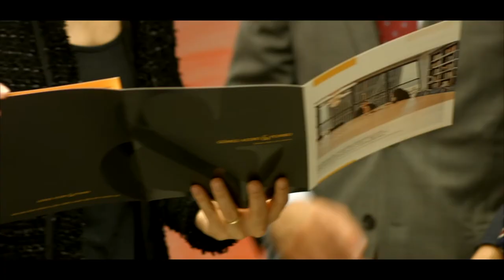Creciendo juntos [ESP] [Sub PORT]